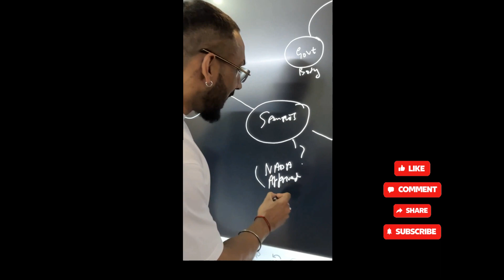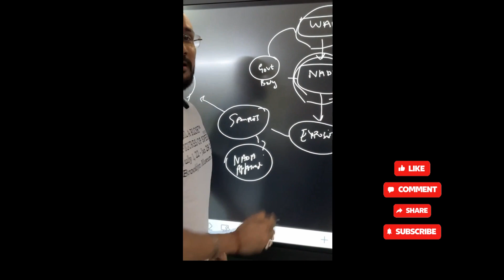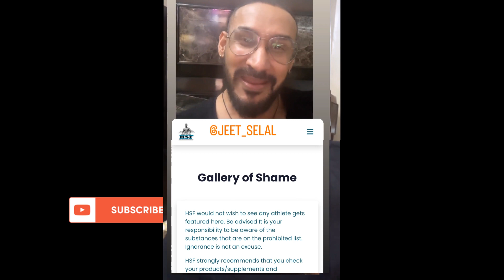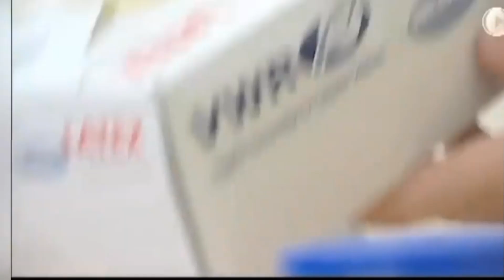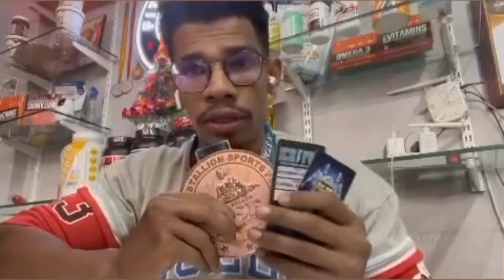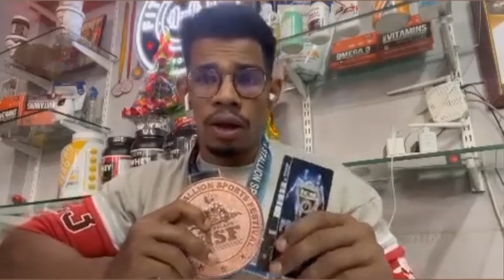FAKE SHOW🚫 | FAKE ICON🚷 | 100% scam ⚠️| jeetselal ⛔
jeetselalaesthetics jeetselal fake show h yha koi bhi natural ni tha or jo bche natural the unki trag dhyan bhi ni diya gya , na koi management na kuch acha mere pass inki cheating ki video hai ye fake show organized krva rhe h , isme na jaye time wastw omney waste everything waste